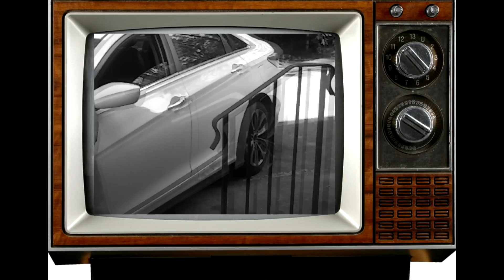Eko - Ft. - Mr. Mack - Burning Pianos -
an original song with a sampled hook from the greats - written by eko and mr mack song used as promotion only beat is titled BURNING PIANOS also you can find it on youtube -
just a basic visual to give you something to look at while listening to the song - we did this as a project -